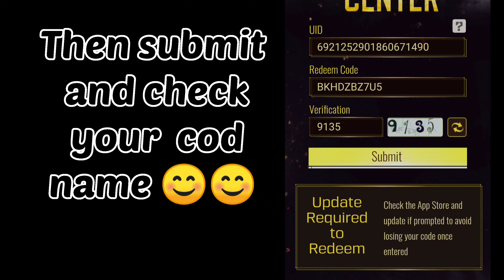2021 CODM REDEEM CODE 100% WORK FOR GLOBAL VERSION | Redmi note 8 | MARTIAL YT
Redeem code - BKHDZBZ7U5

Gaming name MARTIAL_YT
REDMI NOTE 8 2020  CALL OF DUTY Mobile ||4 Finger
* Device - REDMI NOTE 8
* 4 finger

Martialspindle CODM XIOMI NOTE 8

GUYS NOTE THAT IM STILL PRACTICING. THANK YOU FOR YOUR SUPPORT.❤️
REDMI NOTE 8 CODM
REDMI NOTE 8 CODM sensitivity.
REDMI NOTE 8 2020
REDMI NOTE 8 CODM video.
REDMI NOTE 8 CODM gameplay video.
REDMI NOTE 8 sensitivity.
REDMI NOTE 8 gameplay video.
CODM montage.
Martial Spindle
MARTIAL_YT
Martial yt